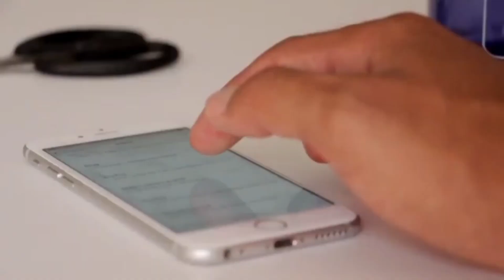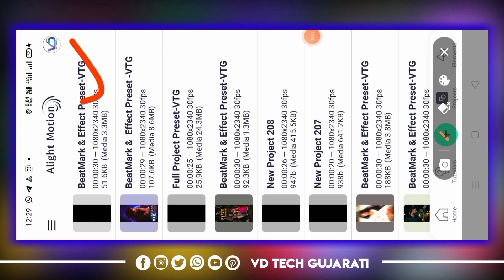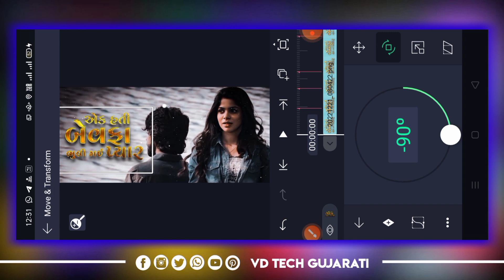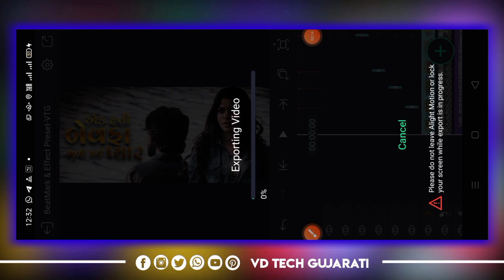New Bewfa status Editing Alight Motion🔥New Alight Motion Video Editing 2022🔥Alight Motion Tutorial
Gujarati Bewfa Status Editing🔥New Alight Motion Video Editing 2022🔥New Alight Motion Tutorial 2022

Code :001

➡️Cover Topic:
New Trending Gujarati song status Editing Alight Motion
love you Life time Status Editing
alight motion video editing gujarati
2021
song
new
motion 2022
motion new
new status editing gujarati
new status editing gujarati song
new trending status editing gujarati
new status editing alight motion gujarati
new gujarati attitude status editing alight motionediting gujarati
editing gujarati status
editing gujarati song
alight motion editing gujarati 2022
kinemaster video editing gujarati 2022
alight motion video editing gujarati 2022
new alightmotion video editing gujarati 2022

☑️ Tags --

➡️Join Whatsapp Groupe :
httpsvideo